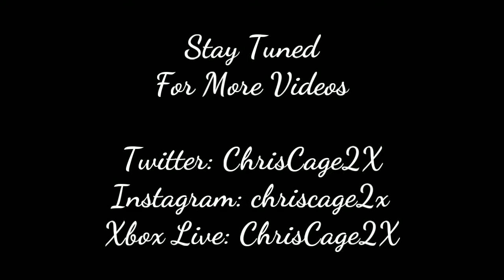Hot Wheels Versus (7½ft Drag): '17 Ford GT vs McLaren P1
We got a couple of Supercars racing today. One representing Cars & Donuts and one Representing Forza... Only one will win this battle.